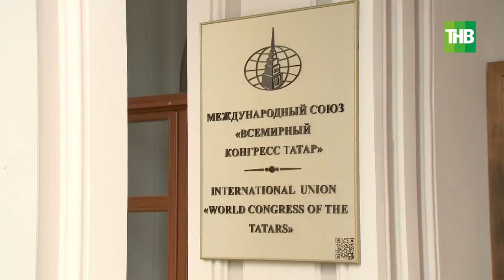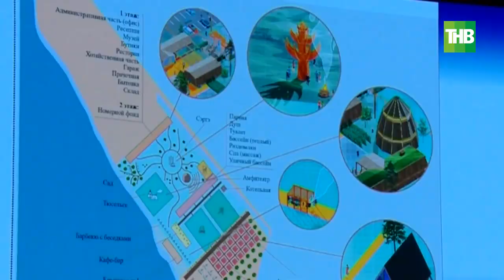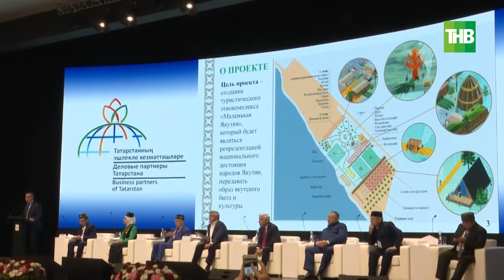Предприниматели-татары со всего мира собрались в Казани на форуме «Деловые партнеры Татарстана»